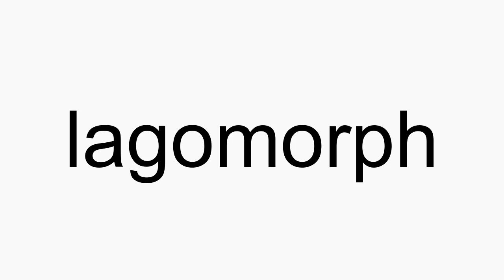How to pronounce lagomorph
lagomorph American English pronunciation. How to pronounce lagomorph correctly. How to say lagomorph in proper American English.